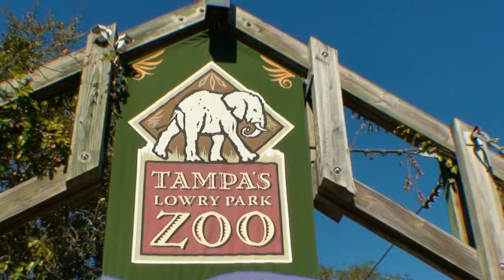Lowry Park Zoo - Tampa, FL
Rated as one of the top zoos in the United States of America, I highly encourage you to take your family to take your family to visit this amazing zoo. Your kids will have a blast feeding sting rays, giraffes, birds and many other animals. Only a short drive from the Plaza Beach Resorts.

Plaza Beach Resorts is a collection of three charming boutique hotels, each one offering award-winning accommodations, exceptional guest services, and a unique island flavor that can only be found in a family-owned hotel.
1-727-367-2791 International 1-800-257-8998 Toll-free